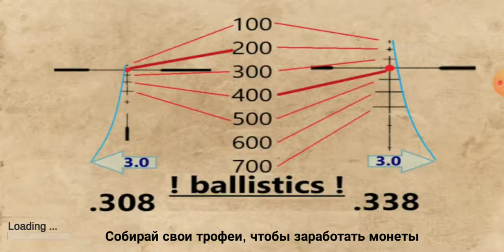5) Hunting simulator Волк обыкновенный основы охоты!?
Скачать по ссылке